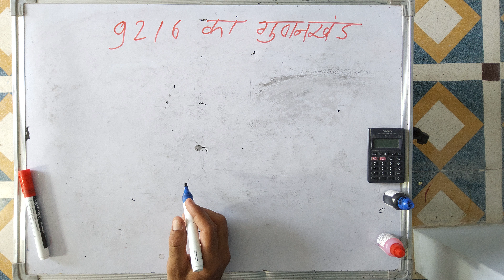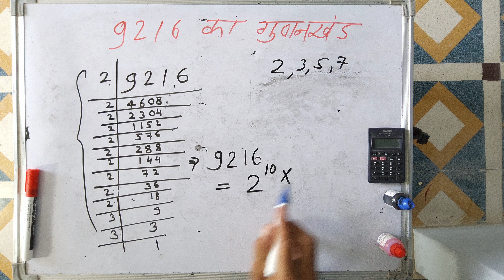9216 का गुणनखंड | 9216 ka gunakkhand | 9216 ka lcm | Maths | Hindi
9216 का गुणनखंड | 9216 ka gunakkhand | 9216 ka lcm | Maths | Hindi